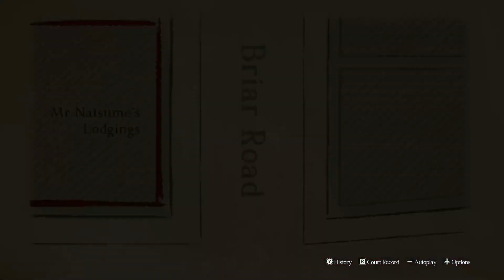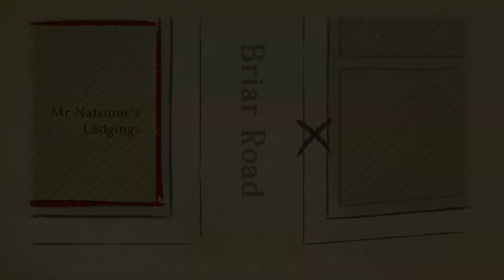The Great Ace Attorney Adventures (w/ friends) - #38: "The Most Moving Trial"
After another thorough cross-examination of the Beate couple we finally uncover the truth about the scene of the crime (and maybe shed a few tears)!

✨ Teleport central ✨

0:00 - Witness Testimony: Constable Beate's Report
4:48 - Cross-Examination
11:11 - The Pursuit of Mrs Beate
20:55 - Déjà vu with Mrs Beate
23:21 - The Pursuit of Mr Beate
27:22 - The """"Bouquet""""
37:44 - The Wrong Way Round
42:12 - They did WHAT to the crime scene?!
49:56 - Now for the moving part

This Let's Play contains stupid language, innuendos, and general mature content introduced by the idiots who are commentating.

Have fun!